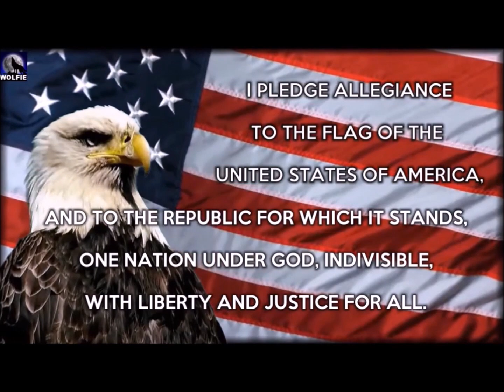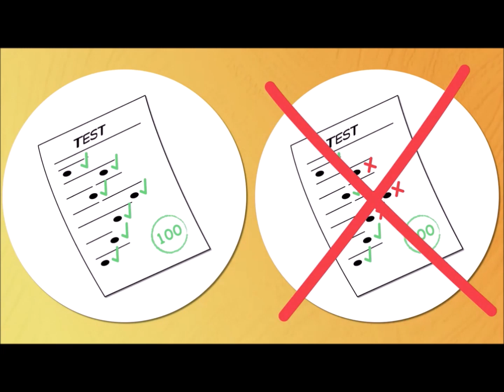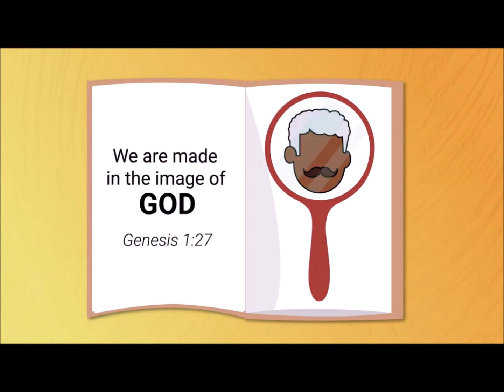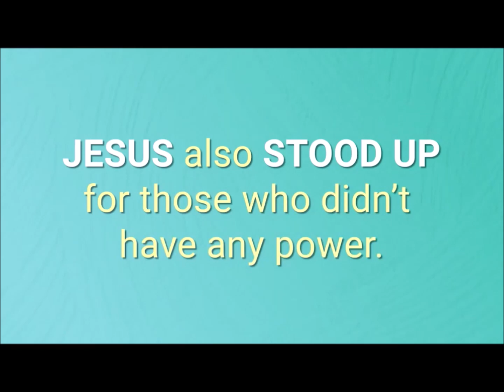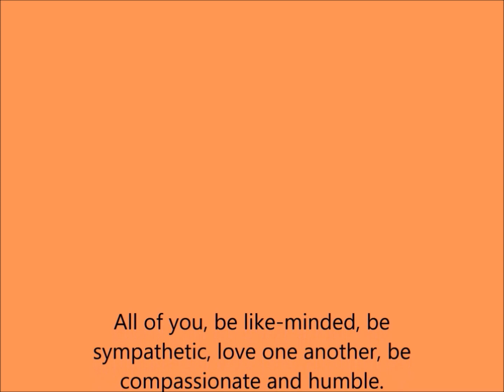Wednesday March 22nd